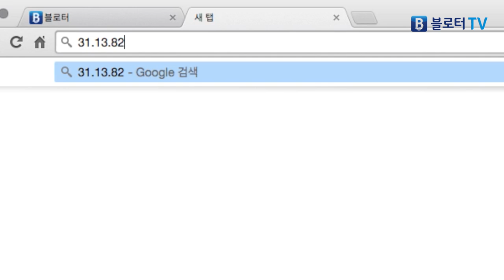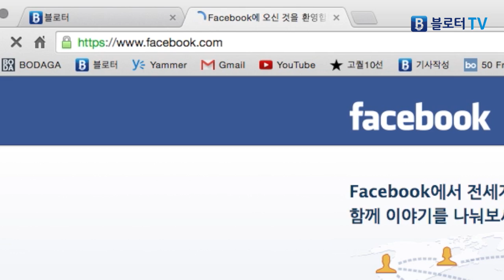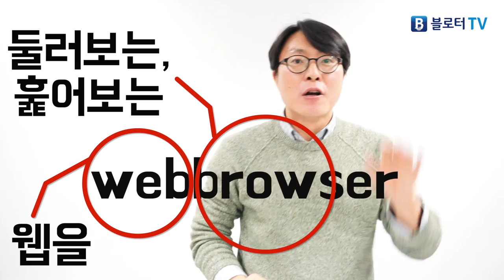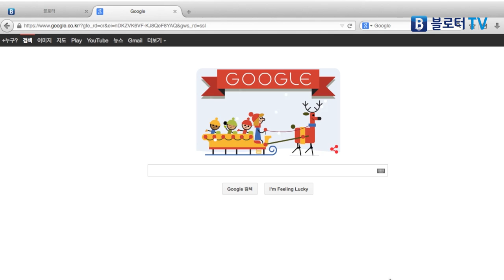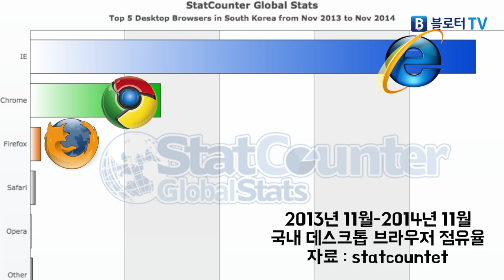[IT탐구영역] 기초편 ①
IT를 좀 알아야 할 것 같긴 한데 도무지 시간과 관심이 안 가는 분 계신가요? 아니면 IT를 주제로 한 대화에 쉽사리 끼기 힘든 분은요? 그런 분들을 위해 &lt;블로터&gt;가 ‘인강’을 준비했습니다. 바로 ‘IT탐구영역’입니다. 관심 주제에 대해 이성규 블로터 미디어랩장이 대신 공부해 콕콕 집어드리겠습니다. 출근길에 꺼내 가볍게 보시면 IT가 조금은 더 친근하게 다가올 것입니다. 이번 회는 연말 특집으로 많이 쓰고 들어봤지만 뜻은 알쏭달쏭한 용어들을 정리해봤습니다. 이번 편에서는 url과 웹브라우저를 다루고, 2편에서는 운영체제에 대해 얘기합니다. 이 용어들이 아직 어렵게 느껴지신다면 올해가 가기전에 IT탐구영역과 함께 알아봐요!